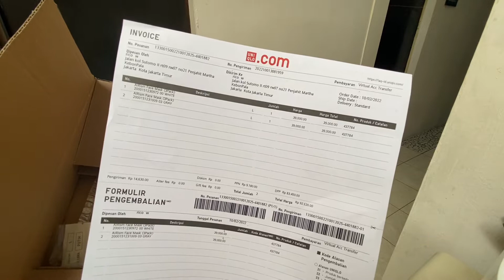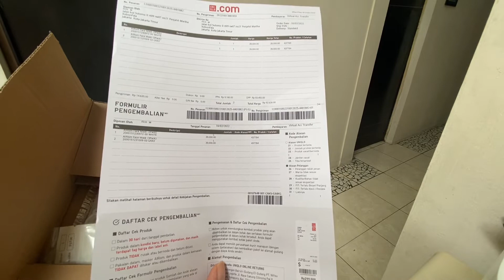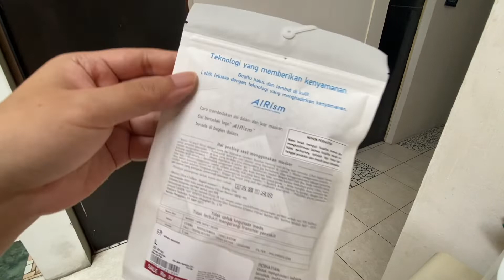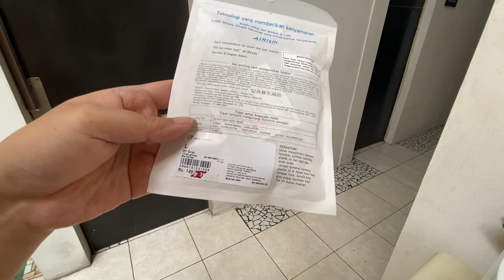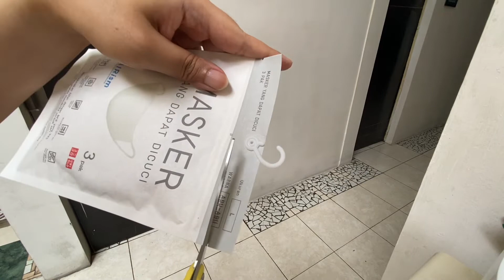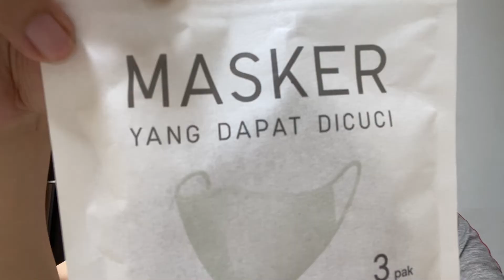UNIQLO AIRISM mask unboxing